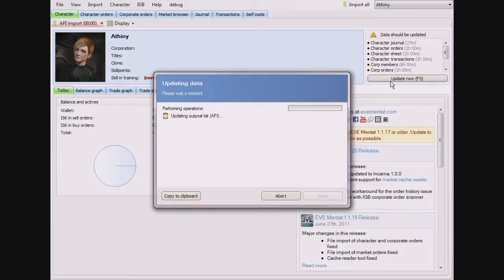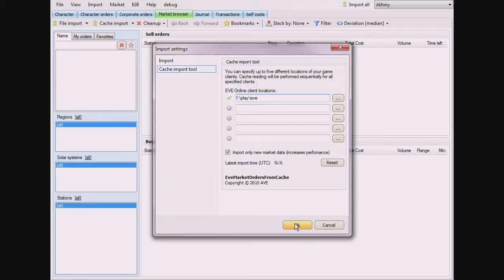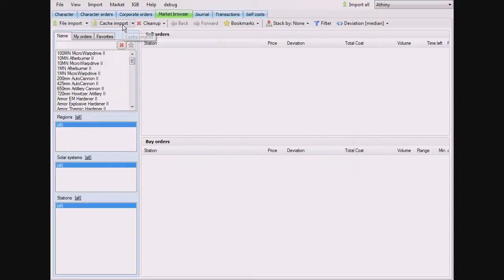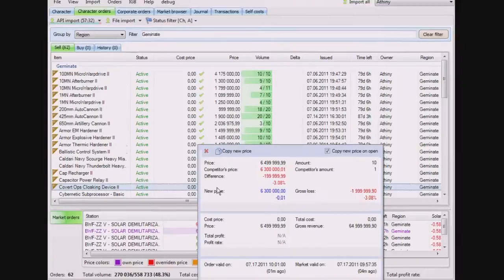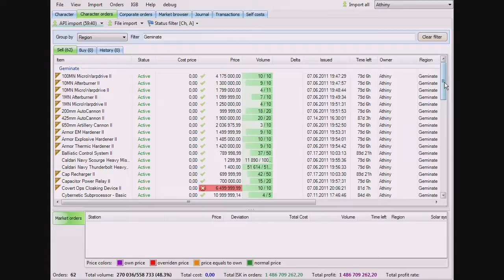EVE Mentat - Order Management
This video gives an overview of the order management features in EVE Mentat trade tool.

for more information.

Special thanks to Den Malen for subtitles editing.